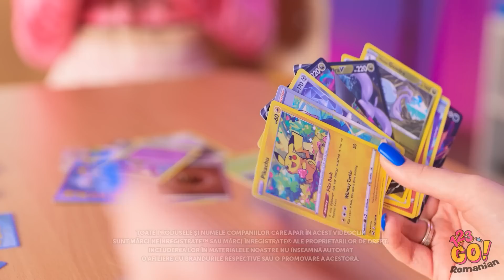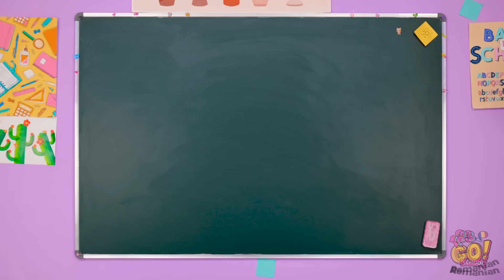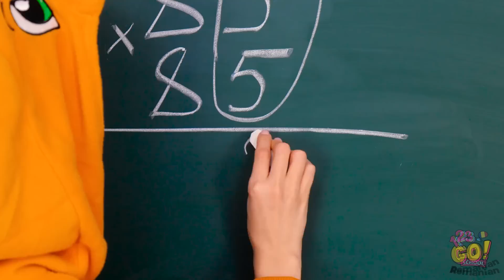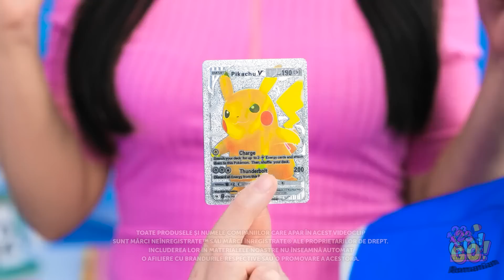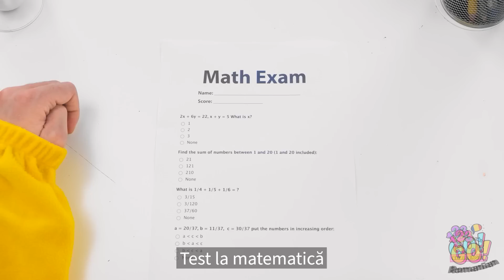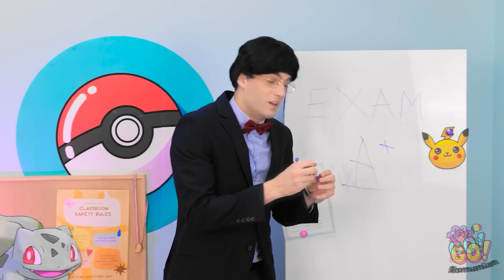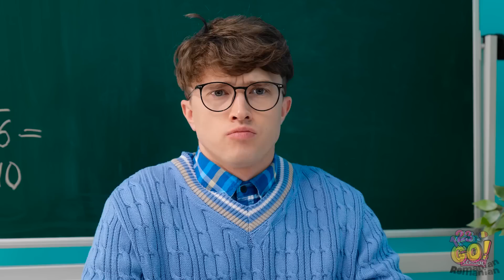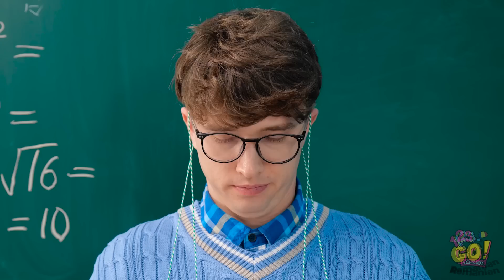POKEMONUL BOGAT VS CEL SĂRAC || Pikachu îl salvează pe Sonic! Trucuri și proiecte DIY, marca 123 GO!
Nu te mai saturi de pokemoni? Nici noi! Arată-le acest clip prietenilor tăi și nu uita să te abonezi, pentru și mai multe clipuri distractive!